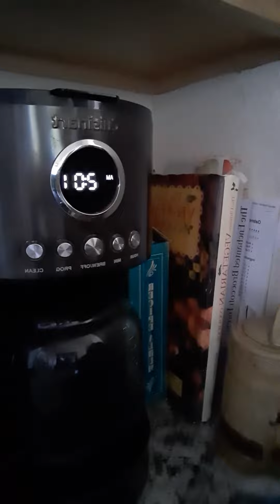I GOT PRANKED ALL DAY!!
in thins video I got pranked all day! at the end I decided to get him back